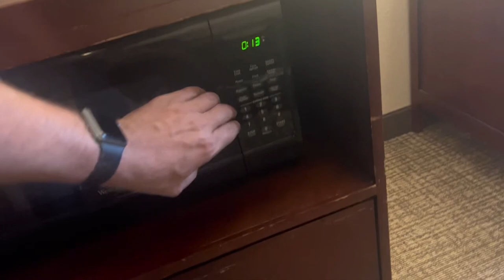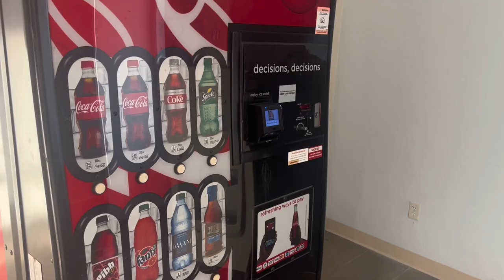Kearney Missouri… I think?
Just a normal comfort inn… nothing really special about this one.